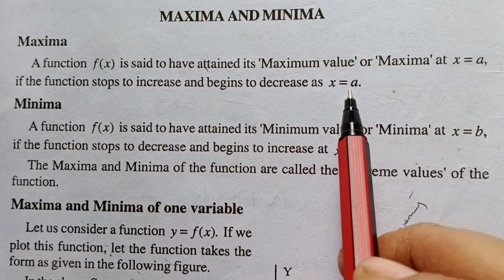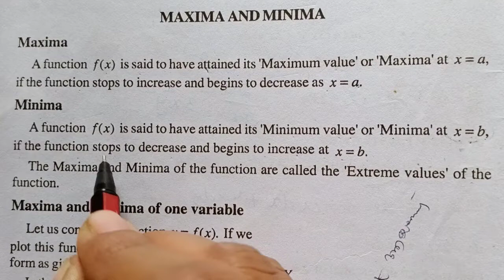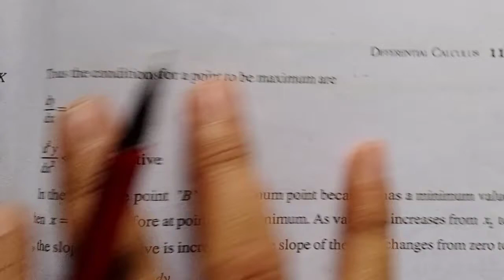MAXIMA & MINIMA|problem|differential calculas|chapter 1|4 sem QT|BA ECO Calicut University